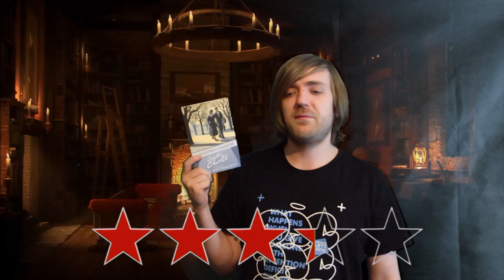Agatha Christie - A Daughter's A Daughter [REVIEW/DISCUSSION]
Sorry about the blurriness, I have a new camera that doesn't suck now...

BOOKS MENTIONED:
Agatha Christie - A Daughter's A Daughter